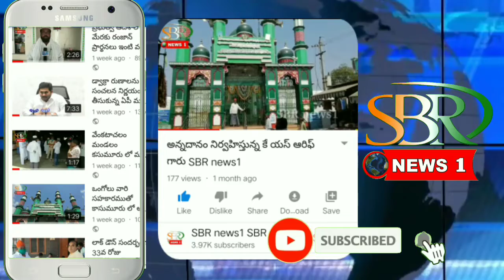దర్గా ముజావర్ ఎం ఎస్ హనిఫ్ గారి ఆధ్వర్యంలో అన్నదానం SBR news1